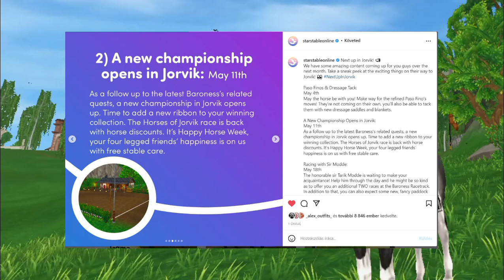A New Championship in SSO! 🥇 (The Baroness' Championship)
🌼 𝗢𝗽𝗲𝗻 𝗺𝗲 🌼

Hi! 🤍
SSO posted a new roadmap, so we know that they'll add a new championship to the game! I'm super excited, what about you? 🥰

🌼 𝗠𝘂𝘀𝗶𝗰 🌼

🌼 𝗙𝗔𝗤 🌼